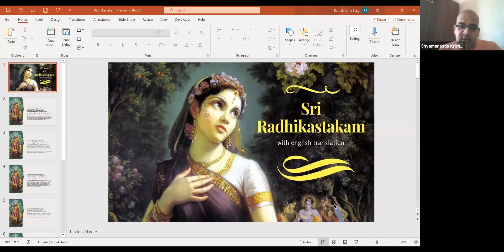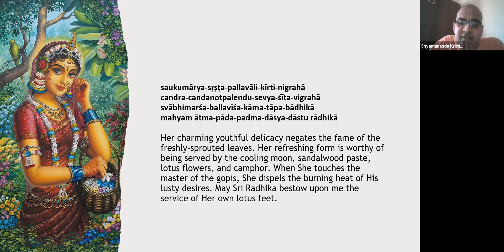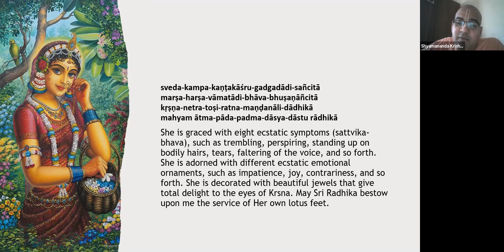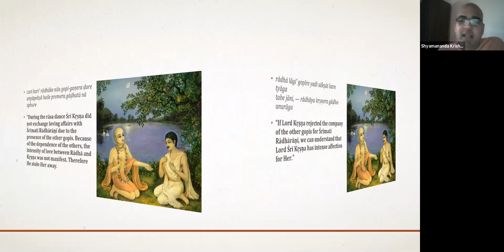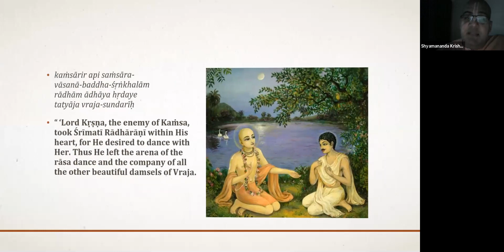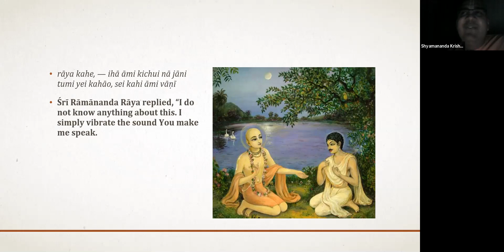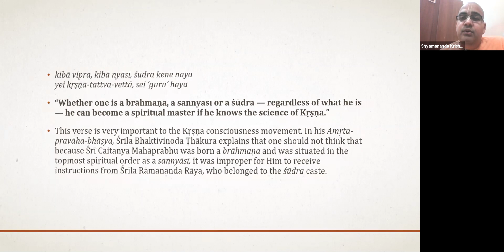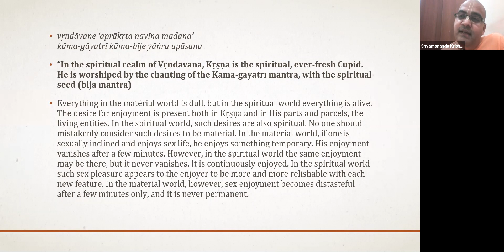CC Madhya Chapter 8 101-138 20210909